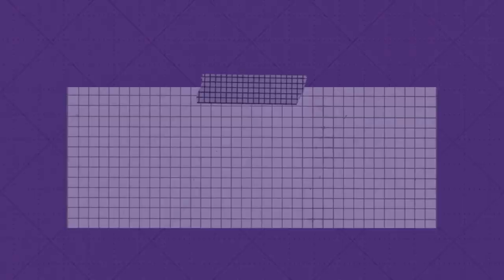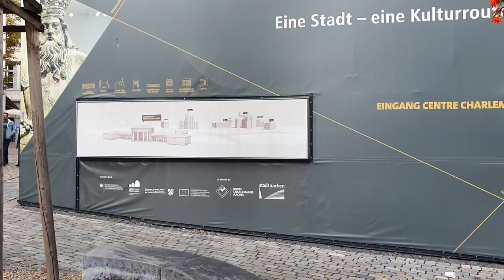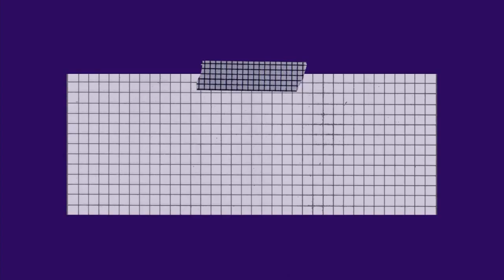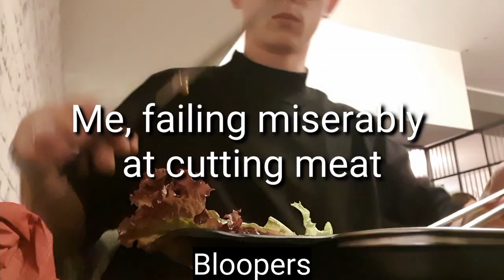Going to Aachen | How expensive is Aachen?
Hello everyone :).
In this Video I wen't to Aachen (City in Germany).
The reason for this trip was to find out how expensive Aachen is compared to other cities in Germany.